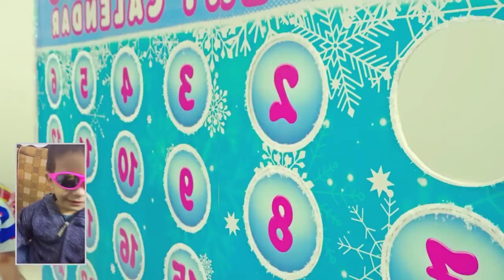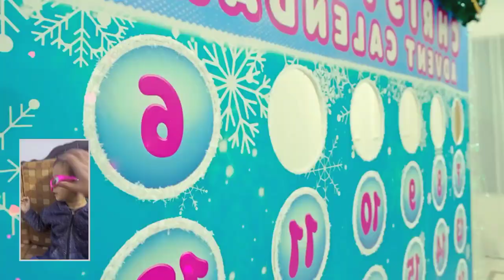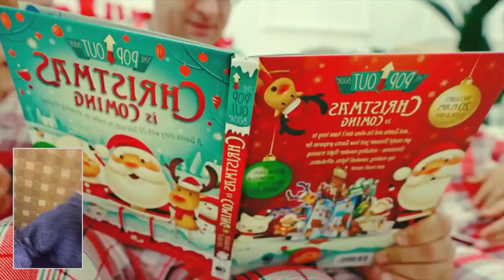Diana and Roma Trip to Disneyland and Other Travel Stories|Dua reaction|Boom Disney Town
Roma and Diana trip to Disneyland and Dua enjoy Diana cartoon journey stories.Dua enjoy Roma and Diana journey chemistry.